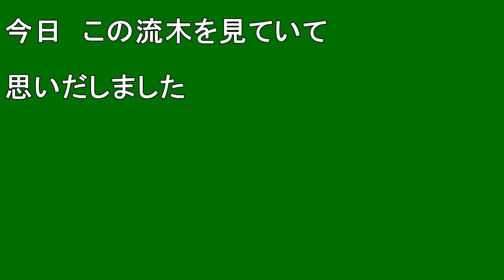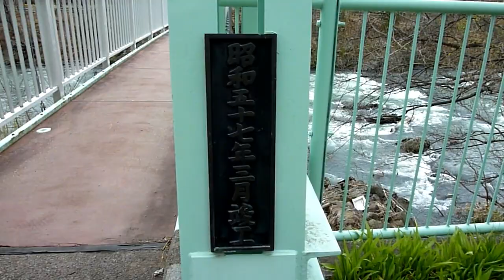【事件】流木が吊り橋を破壊する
前回に発表して「反省が行かされない白川橋」